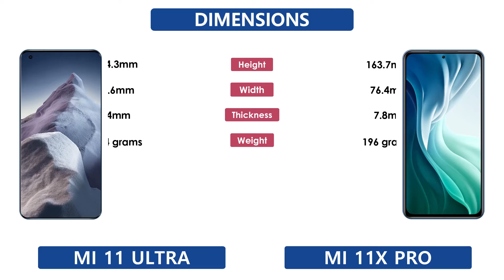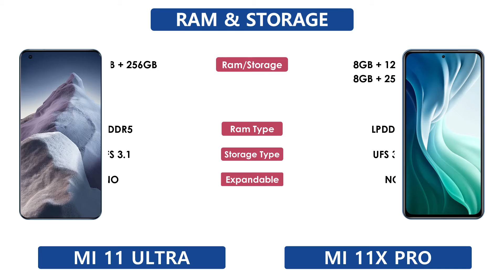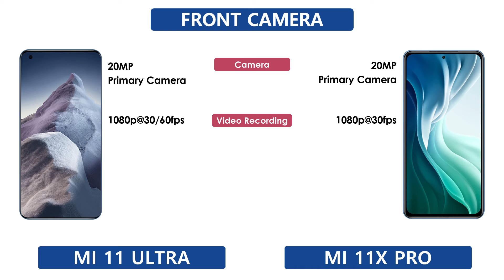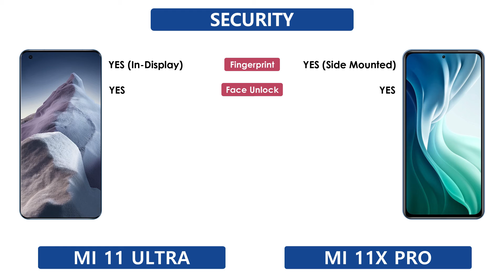Mi 11 Ultra Vs Mi 11X Pro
Mi 11 Ultra Vs Mi 11X Pro | Full Comparison | Which one is Best

Tags ignore